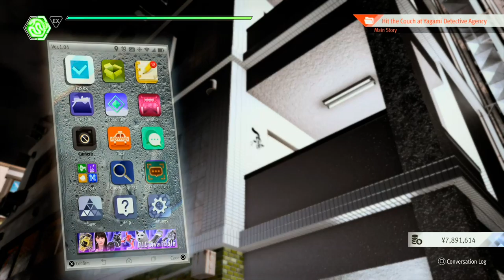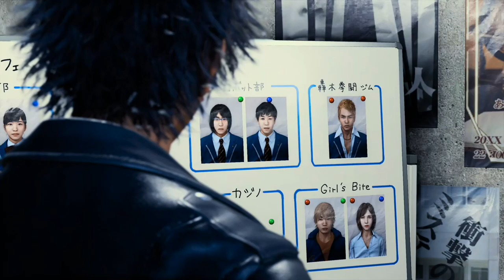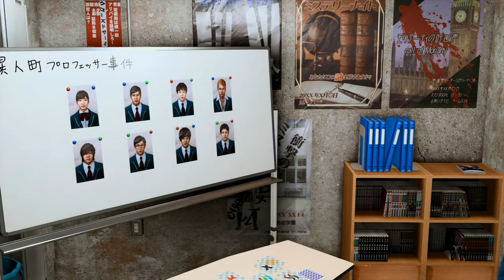Lost Judgment - Part 25: Guy died - Whatevs. Time to close the School Stories chapter.